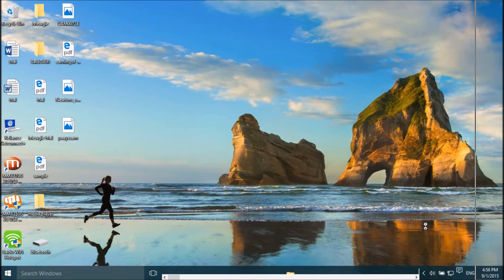How do i move the taskbar back to the bottom of the screen in Windows 10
You can move the taskbar back to the bottom of the screen in windows 10 easily. Place the cursor on a blank space above the volume icon/powericon/network icon and drag it to the bottom. Done!